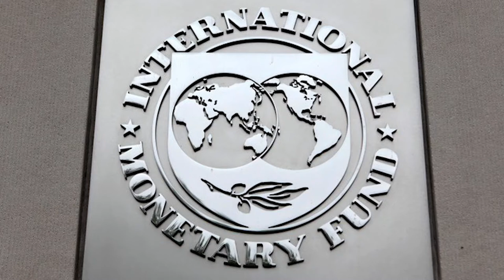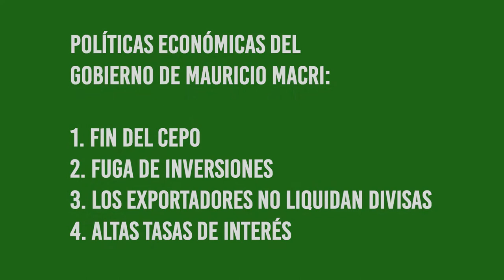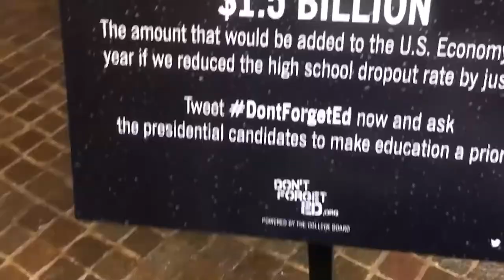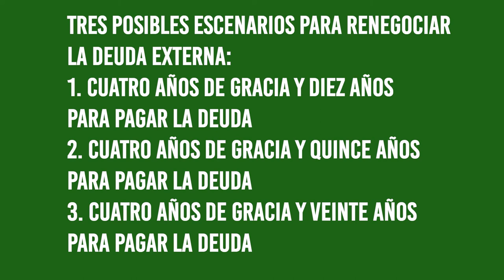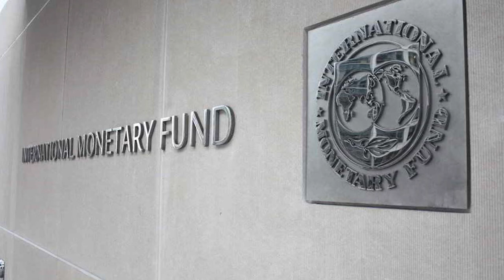Renegociación de la deuda externa Argentina, análisis de Jennifer Stefan CEPA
Durante el mandato de Mauricio Macri, Argentina contrajo la mayor deuda de su historia con el Fondo Monetario Internacional. Gran parte del desembolso de esos recursos se fugaron del país por una política propia del gobierno de Cambiemos. Actualmente el Gobierno de Alberto Fernández se encuentra ante la disyuntiva de tratar de re negociar dicha deuda por la falta de recursos que le permitan el pago en tiempo y forma. Fernández logro gran adhesión internacional que le permite posicionarse a la hora de negociar con el FMI. La analista en economía internacional Jennifer Stefan nos brinda detalles en torno a como se contrajo dicha deuda, la escases de divisas internacionales para el pago y las posibles alternativas que maneja el Gobierno actual a la hora de negociar la re estructuración de la deuda.